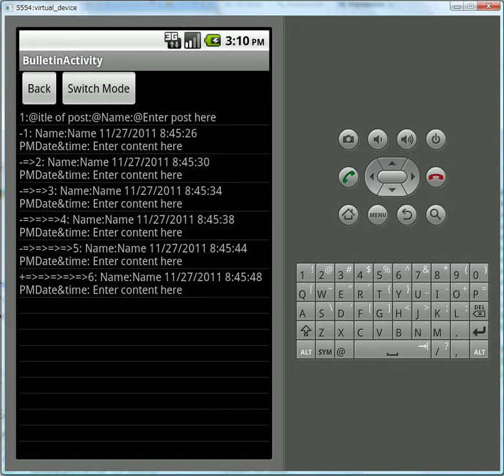Completing a collapsible Android tree 3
Collapsible tree implemented on Android with text-to-speech.